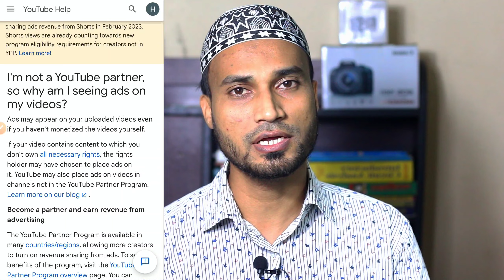মনিটাইজেশন ছাড়াই ভিডিওতে এড আসতেছে কেনো চ্যানেলের ক্ষতি হবে?Youtube Monetization New Rules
Ads may appear on your uploaded videos even if you haven't monetized the videos yourself. If your video contains content to which you don't own all necessary rights, the rights holder may have chosen to place ads on it. YouTube may also place ads on videos in channels not in the YouTube Partner Program.
Quaries Solved:
মনিটাইজেশন ছাড়া ইউটিউব ভিডিওতে এড আসে কেনো?
মনিটাইজেশন ছাড়া ভিডিওতে এড আসে কেনো মনিটাইজেশন ছাড়াই অ্যাড শো হবে
মনিটাইজেশন ছাড়া ইউটিউব চ্যানেলে এড কেন আসে  চ্যানেলে মনিটাইজেশন নাই তবুও এড কেনো দেখাচ্ছে  মনিটাইজেশন ছাড়া এড দিলে সুবিধা ও অসুবিধা  মনিটাইজেশন ছাড়াও ভিডিওতে এড কেনো দেখাচ্ছে  মনিটাইজেশন ছাড়াই এড আসে কেন
 মনিটাইজেশন ছাড়াই অ্যাড
ইউটিউব ভিডিওতে এড কেন আসে
 মনিটাইজ ছাড়াও ভিডিওতে এড কেনো দেখাচ্ছে? advertisment show on non monetize youtube channel
channel monetization
Ad without monetization
ads without monetization
without monetization ads show
youtube ad without monetization
non monetize youtube channel ads on
 monetization not enabled but ads show
make money online
YouTube channel monitaization
without monetization ads run on youtube channel 2023
YouTube Monetizing New Update
ads showing without monetization